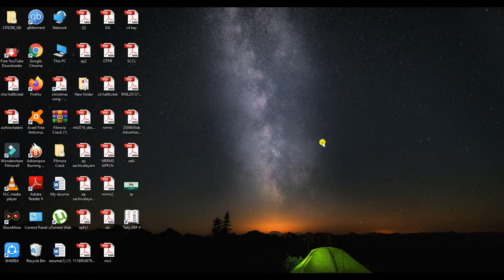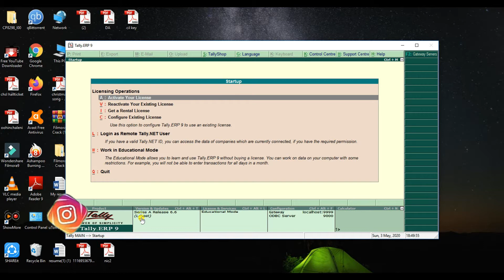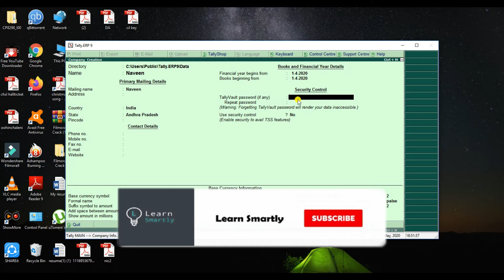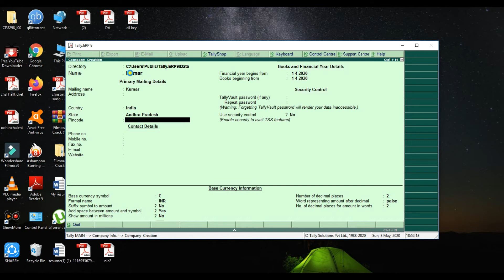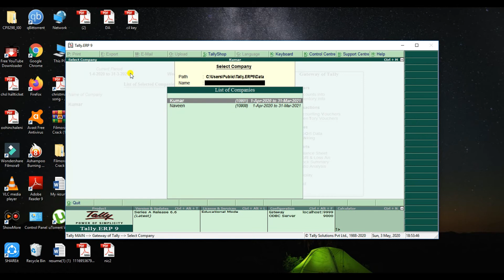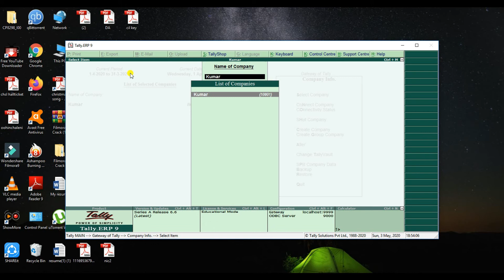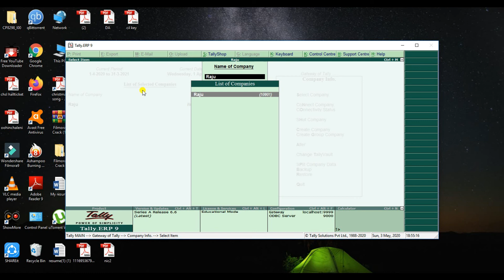Tally ERP9 Tutorials For Beginners In Telugu || Company Creation || Part 3